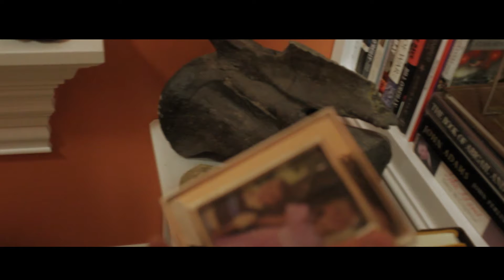The Job | Action Short Film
A short film made for the Film Riot Make Film Challenge.

The protagonist, Jake, embarks on a journey that could prove fatal. His target, Frank Waters, is the CEO of a major corporation that works to destroy the world as we know it. Jake and his crew must defeat Frank Waters to secure the safety of others.

Written and Directed by Brock Eastwood